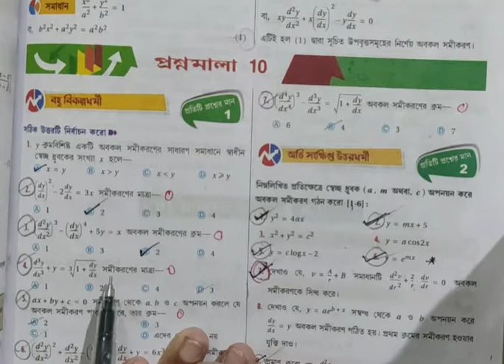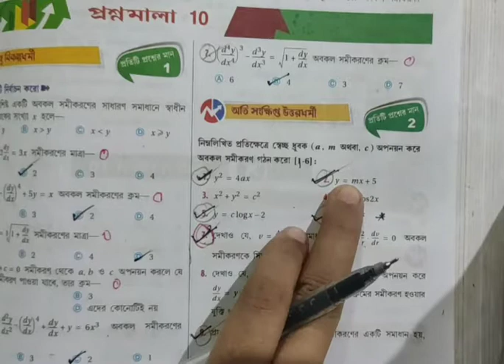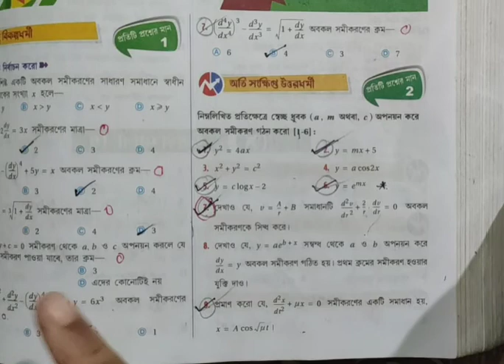REVISION SESSION◆S.N DEY~CLASS-12||TOPIC:DIFFERENTIAL EQUATION||PART-11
UNIT~1:
1.Trigonometric Inverse Circular Function.
2.Relation.
3.Mappping or Functions.
4.Binary Operation.

UNIT~2:
1.Types of matrix and operation matrices.
2.Determinant(2A)
3.Determinant(2B)
4.Determinant(2C)
5.Adjoint & Inverse of a Matrix & Solution of Simultaneous Linear Equation.

UNIT~3:
1.Limit.
2.Continuity.(2A)
3.Differentiability.(2B)
4.Differentiation.(3A&3B)
5.Second Order Derivative.
6.Indefinite Integral.
7.Method of Substitution.(6A&6B)
8.Integration by Parts.
9.Integrals of some special form of functions.
10.Definite Integral.(9A&9B)
11.Maxima and Minima.
12.Differential Equation.
13.Increasing and Decreasing Functions.
14.Differential Equation of first order and first degree.
15.Significance of derivative.
16.Definite Integral as an Area.
17.Tangent & Normal.

UNIT~4:
1.Vector Algebra.
2.Product of two vectors.
3.Direction Cosine & Direction Ratio.
4.Straight Line(4A,4B,4C,4D,4E)
5.Plane (5A & 5B)

UNIT~6
1.Probability-1A
2.Probability-1B
3.Random variable and its distribution.
4.Binomial Distribution

Now it's time to practice maths of every chapters.So,tell me your problem in comment section and I will do those maths in this revision session.I hope you will understand in a better way.

Simultaneously,We have started MCQ Session.
So,If you have any doubt of any chapter's MCQ then you will tell me in messager or email.